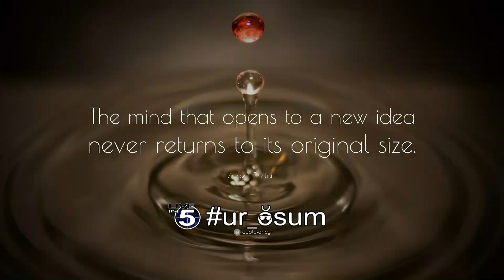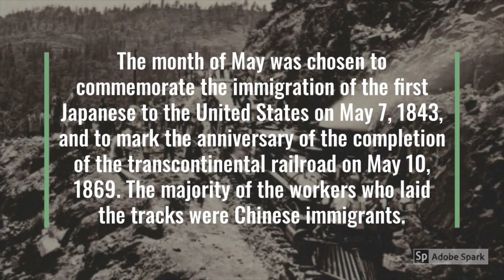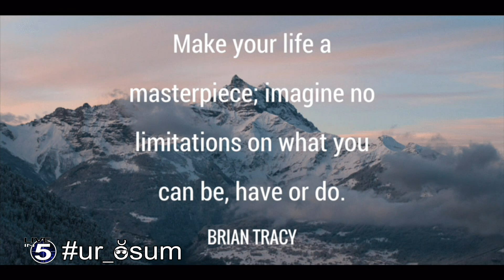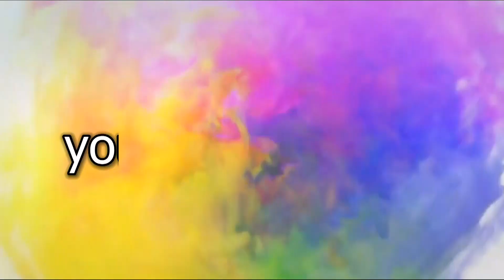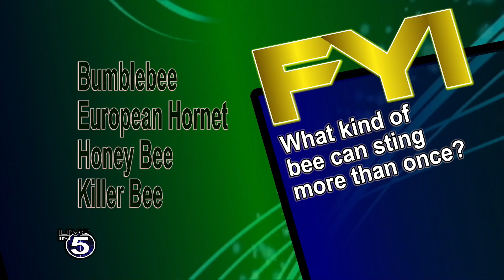Live in 5 Show 05-21-19